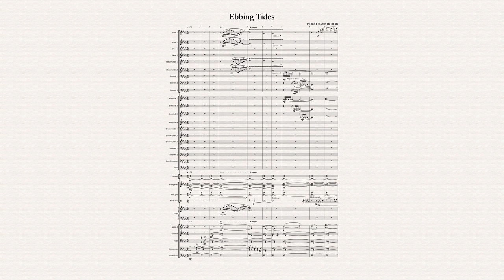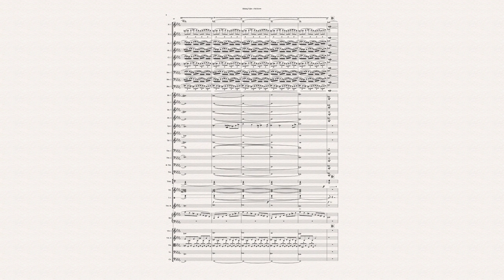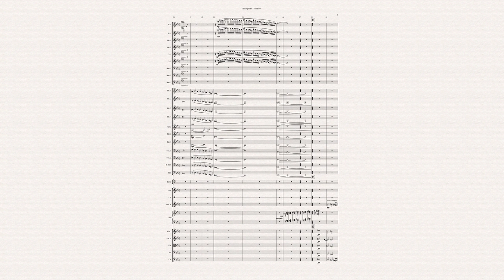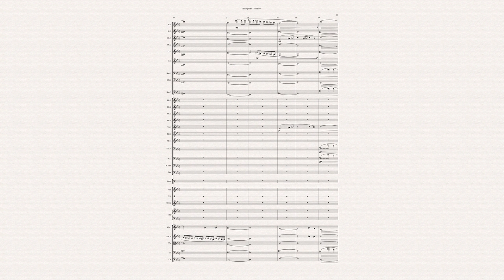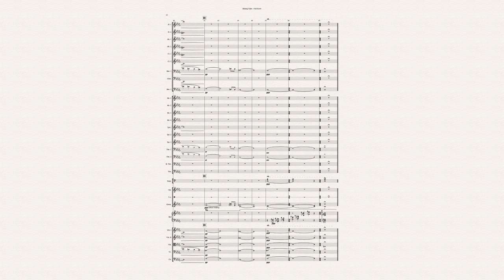Ebbing Tides (for Orchestra) - Joshua Clayton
Ebbing Tides is a composition inspired by a serene coastal experience as the waves enroach calmly onto the shore. The peace begins gently, with a strings and woodwind led texture, before the piece takes on a more storm-like fashion towards the middle and the brass take over, with a disorienting texture from the woodwinds symbolising winds and waves. However after a short period the storm passes and the piece concludes with a long and peaceful ending.